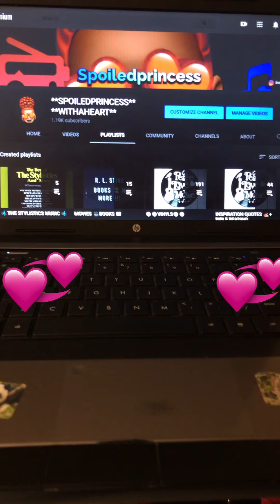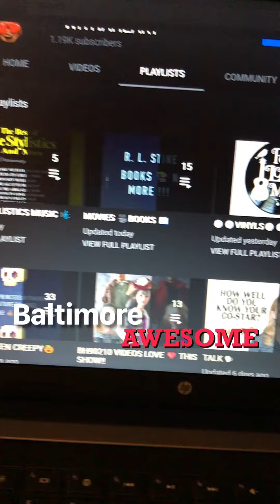{*SPOILEDPRINCESSWITHAHEART*} 😍COME JOIN THE FUN!!!! *FEEL FREE 2 CLICK LIKE SUBSCRIBE!!!! :)